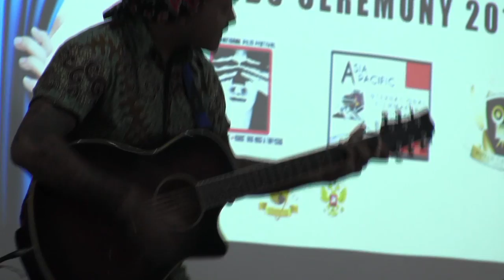Introducing young Indonesian Talent singing Hindi and English Songs!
Lalit Bhusal Visit to Jakarta International Film Festival